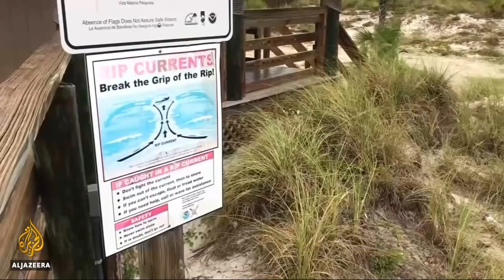🌪️ Subtropical storm Alberto makes landfall in Florida | Al Jazeera English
Subtropical storm Alberto has made landfall in Florida.

It is expected to bring heavy rain and flash flooding in four states across the United States.

Thousands of people are in shelters.

A day earlier, another weather system swept through the coastal area of the state of Maryland in the northeast.

Al Jazeera's Andy Gallacher reports.